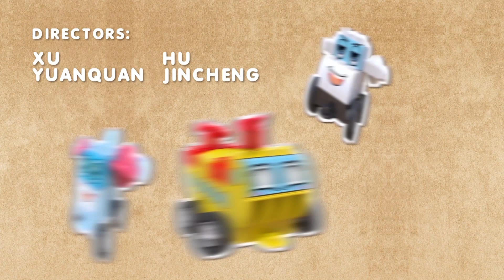Чичилэнд - До свидания🚔🚖📡– мультфильм про машинки для детей🚖🙀 – серия 43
Литтл Рокет улетает на луну на год. Хеппи и его друзья пришли с ним попрощаться перед запуском. Хэппи узнал, что Литтл Рокет поссорился с Литтл Вайт и не попрощался с ней. Литтл Вайт попросила у Хэппи помощи, чтобы догнать Литтл Рокет и попрощаться с ним.
В поразительном городе ЧичиЛэнде, который создан из волшебного конструктора, живут удивительные жители, которые обладают магическими способностями свободно превращаться во что угодно. Одним из главных героев является маленький желтый автомобильчик Хэппи – он очень сообразительный и яркий. Вместе со своими друзьями Спиди, Кики и Джипом ему предстоит придумать самые неожиданные способы решения очень непростых задач и преодолеть всевозможные загадочные трудности. Каждый эпизод – это веселая и поучительная история.